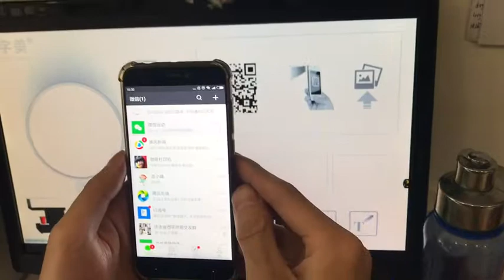How to transfer the picture from the phone to the coffee printer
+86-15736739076